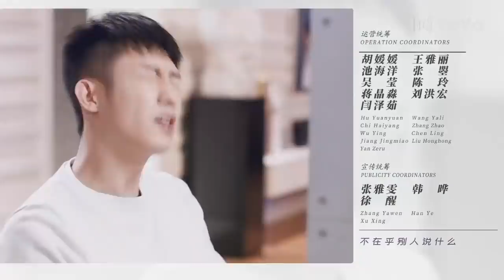【抢先看】三生有幸遇上你 | Lucky With You—EP33（黄景瑜、王丽坤、蒋龙、程琤）